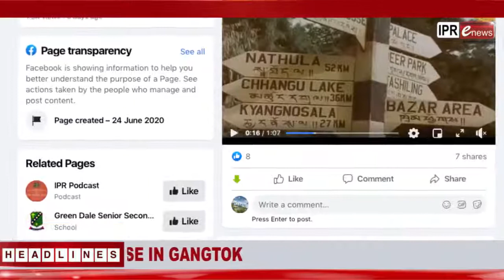IPR department: e News English Bulletin as on 3.02.2021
Daily Health Bulletin as of Tuesday.
Walkathon Rally at M.G. Marg.
HCM inaugurates Multipurpose Community Centre at Pani House in Gangtok.